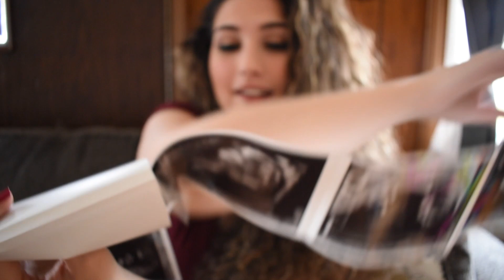12 WEEKS PREGNANT! | not finding out gender, SYMPTOMS, nt screening results, sub chorionic hematoma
12 weeks pregnant
subchorionic hemorrhaging
Nt Scan